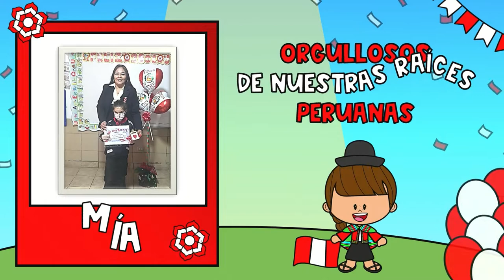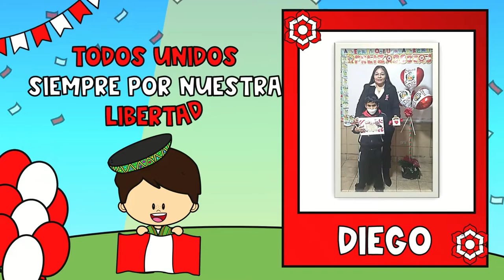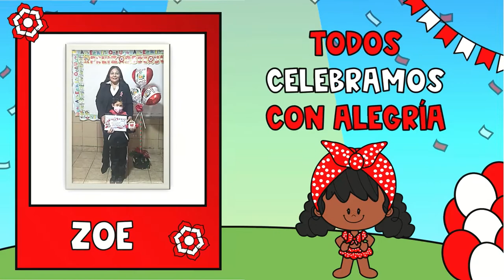¡Felices Fiestas Patrias! - Miss Pilar - 1er grado "A"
¡Qué viva el Perú señores!